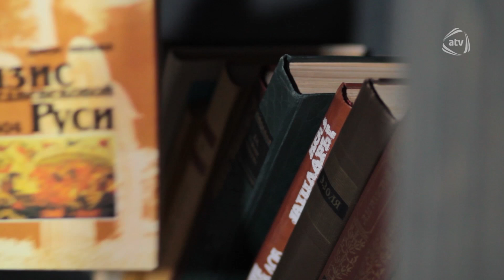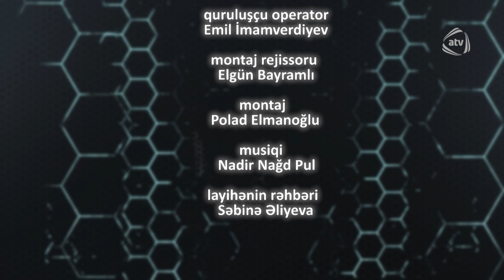Kişi klubu (11.06.2017)